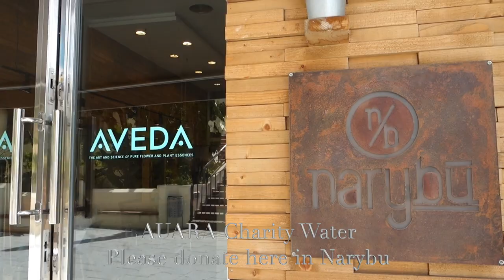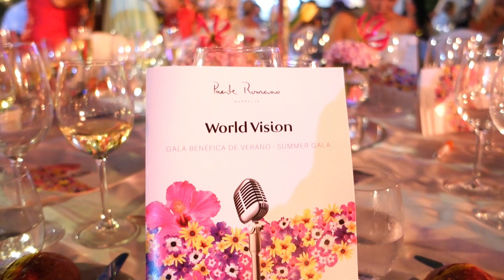August Nail for Charity Gala Vlog #30 l Saeko Hamada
August New Nail by Narybu Puerto Banus before I attend 5th Edition Annual Charity World Vision Gala at Puente Romano Beach Resort & Spa. Mid August Marbella Social life.